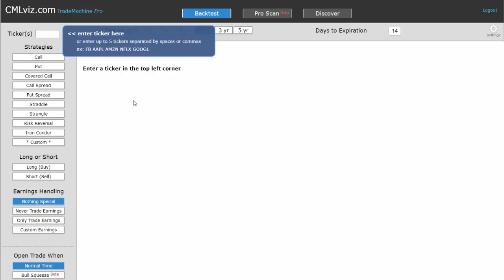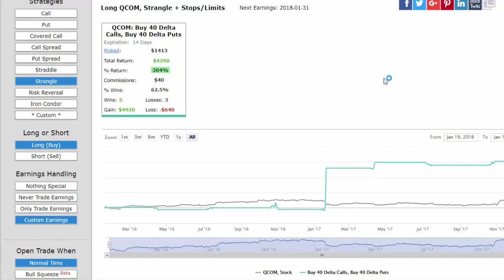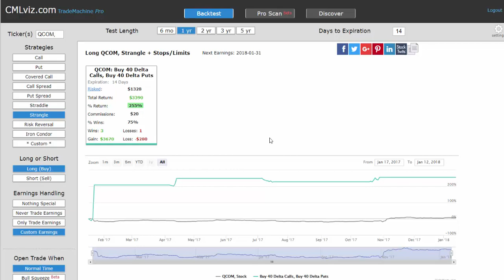The Market Shaking News in QUALCOMM Incorporated Has Created an Opportunity 1-15-2018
We don't always have to look at bullish back-tests in a bull market -- sometimes a straight down the middle volatility pattern pops up. This is it -- this is how people profit from the option market -- finding trading opportunities that avoid earnings risk and work equally well during a bull or bear market.